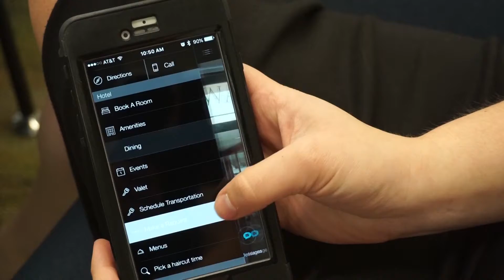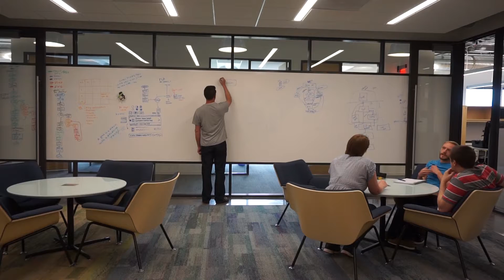OCAST Interview with Monscierge